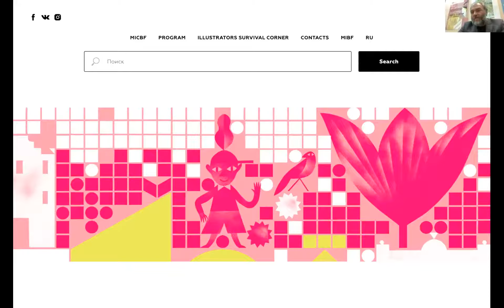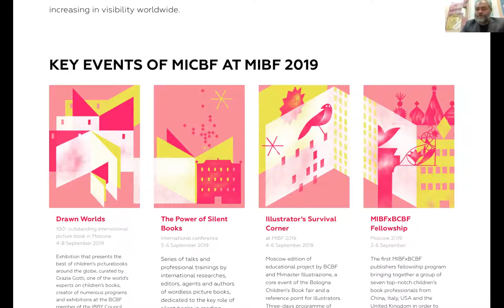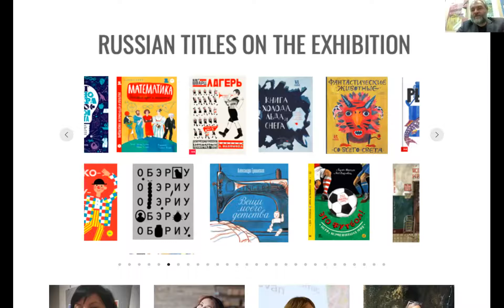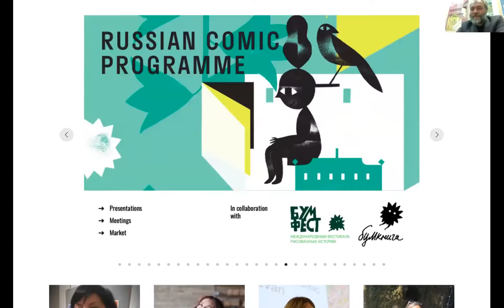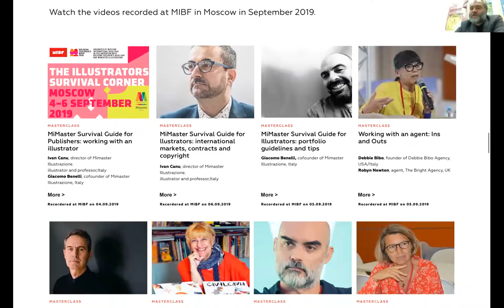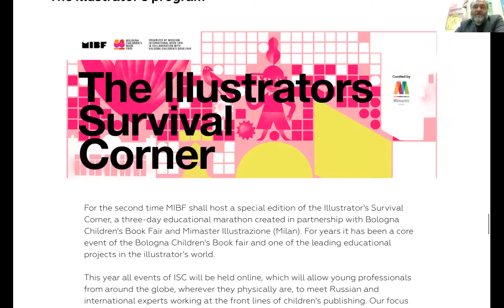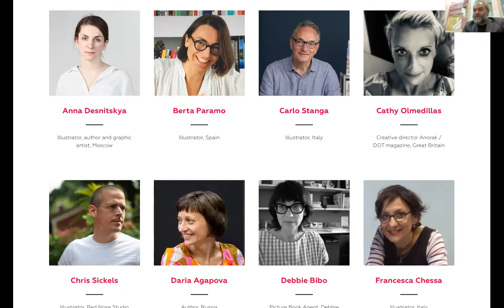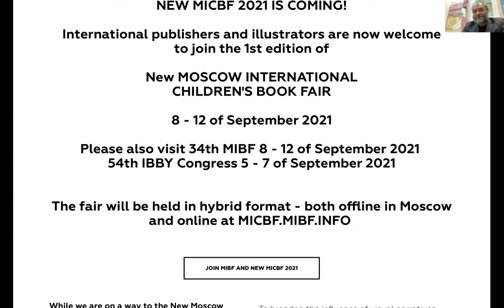Presentación MIBF, de la Feria del libro infantil de Moscú y 37 Congreso mundial IBBY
Lee a Rusia / Read Russia at LIBER Digital – 2020

Презентация Московской международной книжной ярмарки (ММКЯ), Московской детской книжной ярмарки и 37-го Всемирного конгресса Международного совета по детской книге (IBBY)

Presentación de la Feria Internacional de libros de Moscú (MIBF), de la Feria del libro infantil de Moscú y 37 Congreso mundial del Consejo Internacional del Libro Infantil (IBBY)

Participantes / Участвуют:
Andrei Guelmiza, Director General de la MIBF (генеральный директор ММКЯ)

Coorganizador / Организаторы:
Feria Internacional de libros de Moscú (MIBF) / Московская международная книжная ярмарка и Музейная линия